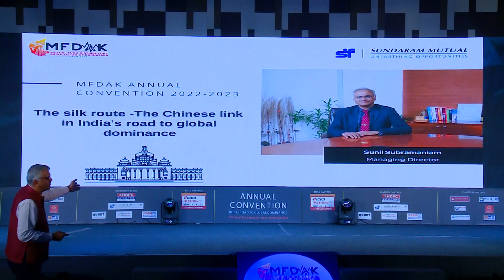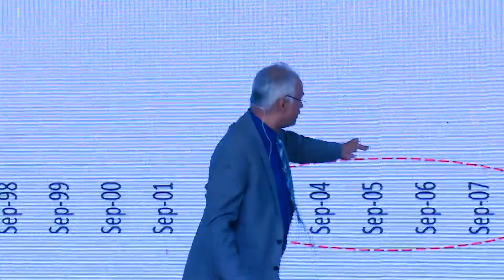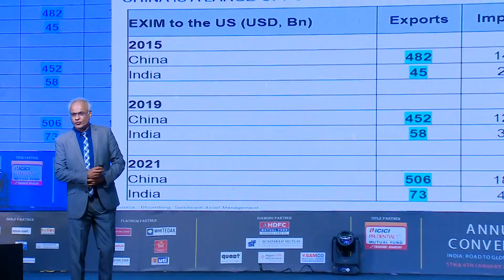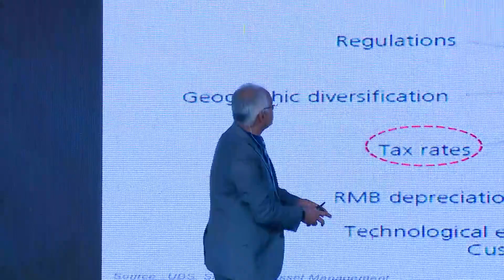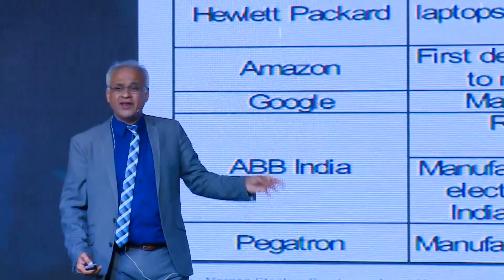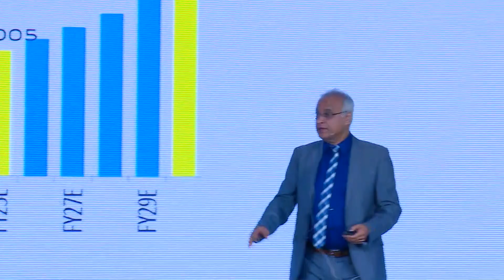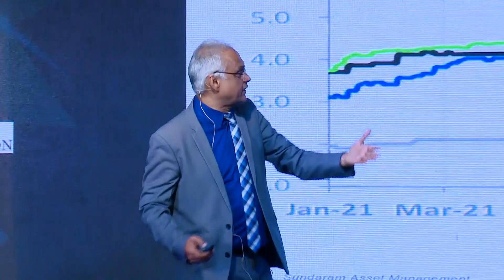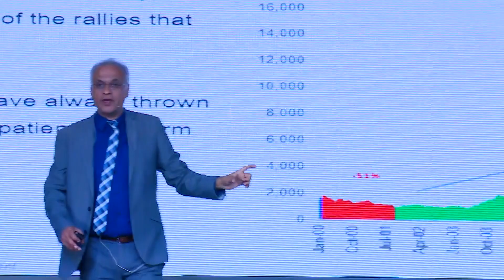Silk Route- Chinese Link in India's Road to Global Dominance | Mr. Sunil Subramaniam, Sundaram AMC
Mr. Sunil Subramaniam, Managing Director of Sundaram Asset Management Company, presented on "The Silk Route- The Chinese Link in India's Road to Global Dominance"